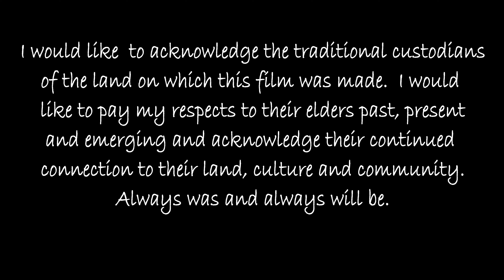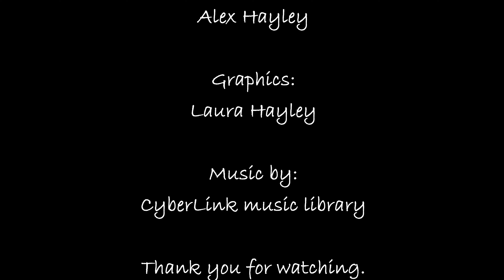Larapinta HIKER SERIES Day 13 of 17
Welcome to my biggest adventure yet, where I tackle the 230km Larapinta Trail East to West from Alice Springs over 17 unforgettable days.

This is DAY 13 from Mount Giles Lookout to Ormiston Gorge completing Section 9.  I woke up to a very atmospheric morning with beautiful clouds forming off Mount Giles and Mount Sonder covered in mist.  I then trek down the mountain and check out the other camping spots before arriving at  the lovely Ormiston Gorge area where I enjoy a few focaccias, a smoothie and a much needed shower.

The HIKER SERIES of videos are designed more for the hiker in mind and includes more track and condition details, plus any relevant observations or tips from my experience on the trail.  They also include the aesthetic highlights just to provide a complete picture of my experience.

See further videos in this series for:

• Loadouts and a follow up after I completed the trail
• Feature film which aggregates all the many highlights from my adventure.  If I don't say so myself, it's a simply beautiful video.

The adventure was split as follows and a video will be released for each day:

Day 1 From Alice Springs to Wallaby Gap
Day 2 From Wallaby Gap to Mulga Camp
Day 3 From Mulga Campsite to Loretta’s Lookout
Day 4 From Loretta’s Lookout to Standley Chasm
Day 5 From Standley Chasm to Brinkley Bluff
Day 6 From Brinkley Bluff to Fringe Lily Creek
Day 7 From Fringe Lily Creek to Hugh Gorge Campground
Day 8 From Hugh Gorge Campground to Ellery Creek North
Day 9 From Ellery Creek North to Serpentine Gorge
Day 10 From Serpentine Gorge to Counts Point
Day 11 From Counts Point to Serpentine Chalet
Day 12 From Serpentine Chalet to Mt Giles Lookout
Day 13 From Mount Giles Lookout to Ormiston Gorge (THIS VIDEO)
Day 14 Ormiston Pound then to George Creek
Day 15 From George Creek to Hill Top Lookout
Day 16 From Hill Top Lookout to Redbank Gorge
Day 17 Mount Sonder ascent for the sunset